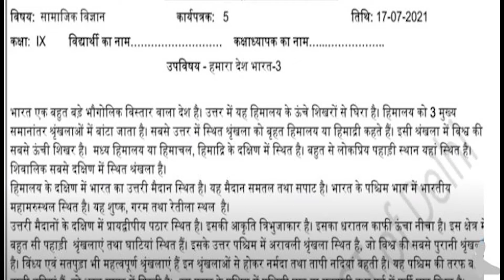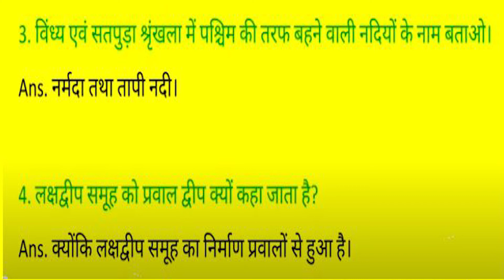Class 9 SSt Worksheet 5 | Worksheet 5 Class 9 Social Sci. Hindi Medium | 2021-22 DOE